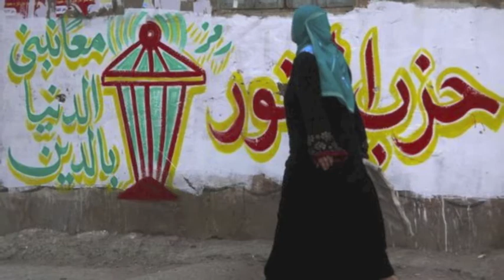hizb nur.mov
summary of al Nour party in Egypt.